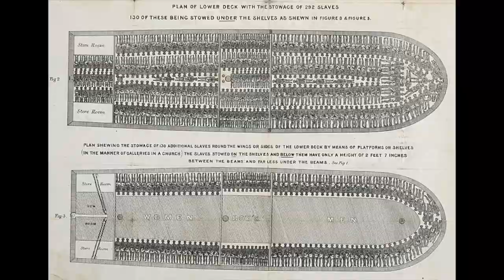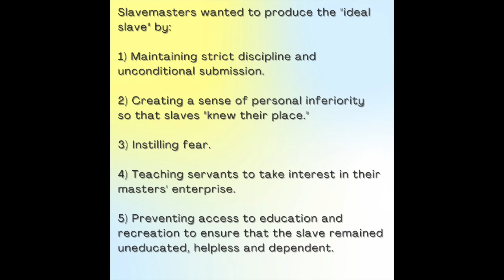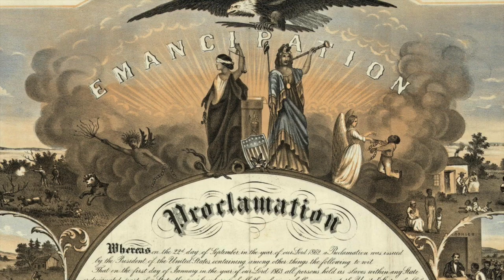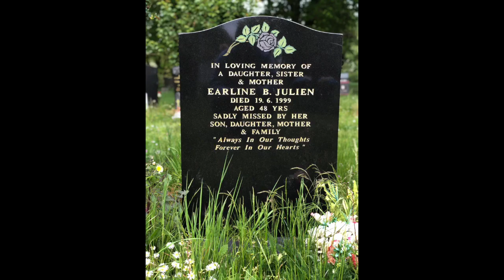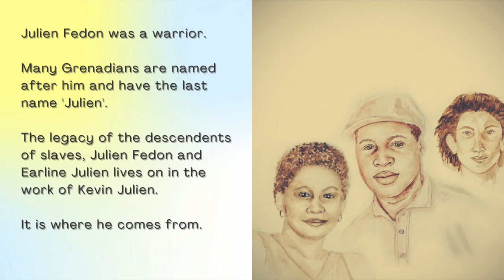Kevin Julien "Juneteenth" (Official Music Video)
3 Stories about 1 Momentous Day: June 19th. @kevinjulien

1. AFRICAN AMERICANS

2. JULIEN FEDON

3. EARLINE JULIEN